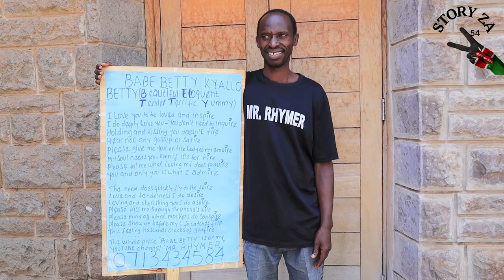Meet The Man from Rwanda Who Is Hunting BETTY KYALO Badly